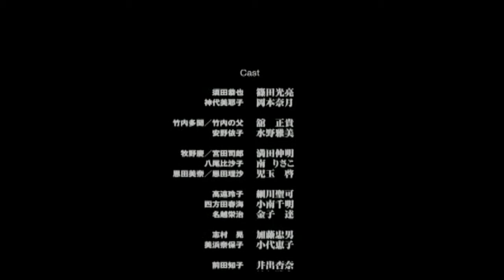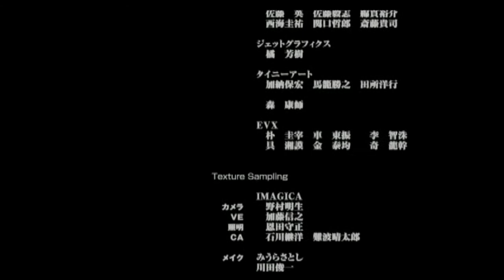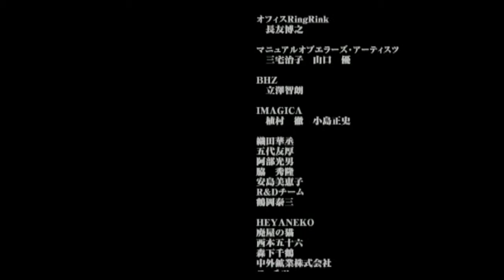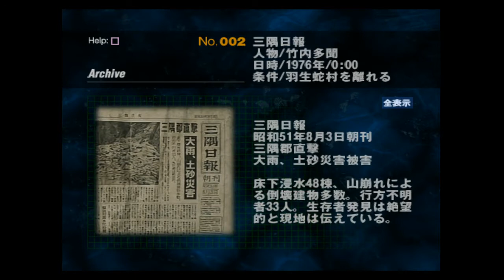【実況】SIRENを喋りながらプレイpart66【Ｒ】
DL版PS2「SIREN」の初見プレイです・ω・
さらば・ω・ノ　ちなみに宮田さんとまっきーって入れ替わってた？